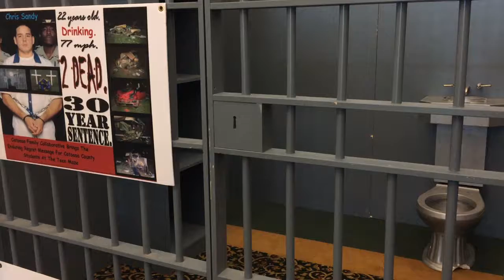Walker County Students Tackle the Teen Maze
Nearly 700 students from Walker County Schools, Chickamauga City Schools and other systems took part in Teen Maze this week to show them the impact of their choices when it comes to drinking or texting and driving, substance abuse, suicide and other issues. This video provides a sample of some of the things area sophomore students experienced.